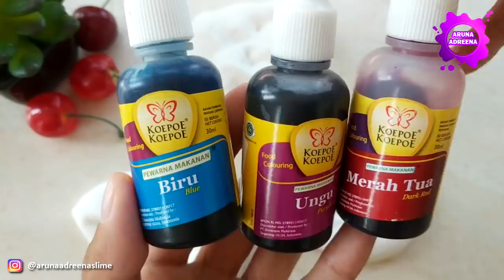Cara Membuat Slime Dari Lem Fox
Hallo teman-teman semua, kali ini Aruna mau membuat Slime Dari LEM FOX
Sekalian pengumuman pemenang giveway.

2. Aktive di semua video video Aruna, bisa dengan meninggalkan jejak komentar
3. Share video video Aruna di sosial mediamu, bisa di IG, FB, maupun group whatsapp.
   Bukti share bisa di WA ke Aruna di nomor ini : 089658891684